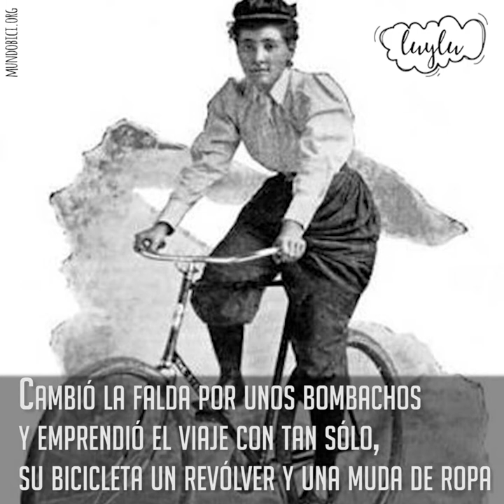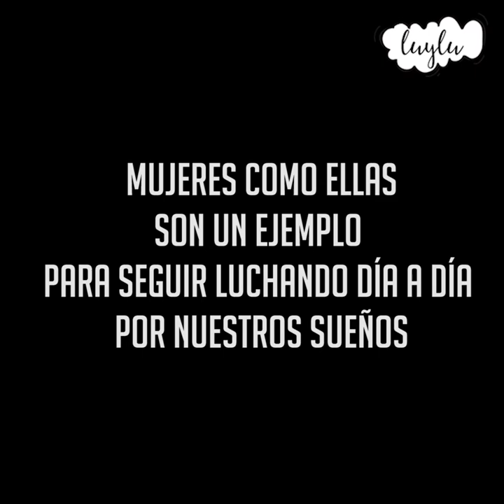MUJERES VIAJERAS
Desde luylu.com queremos rendir homenaje a las mujeres
que desafiaron los estereotipos de su época y lograron cumplir su sueño viajando a tierras desconocidas

Mujeres como ellas son un ejemplo para seguir luchando día a día
por nuestros sueños.

Anni Londonderry, Bessie Coleman y Margaret Moth